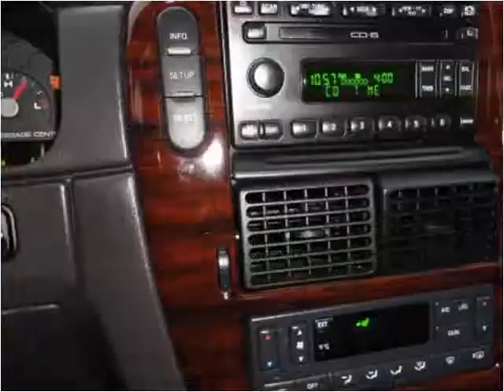2004 Ford Explorer Used Cars Saint Louis MO